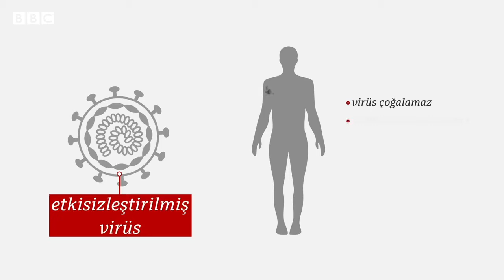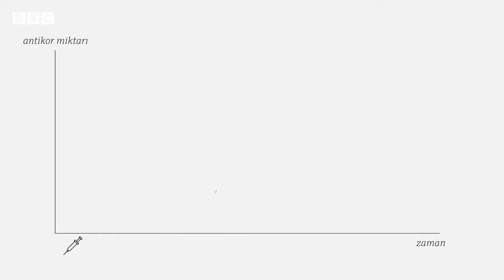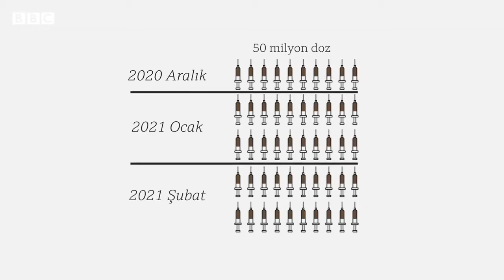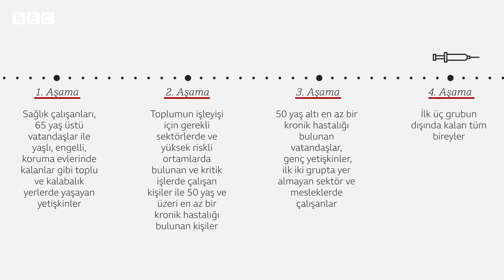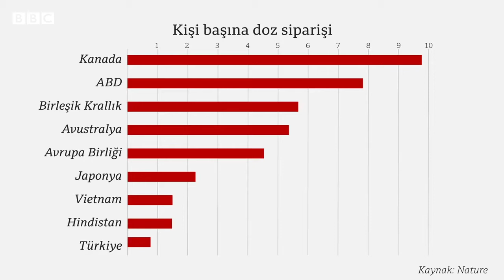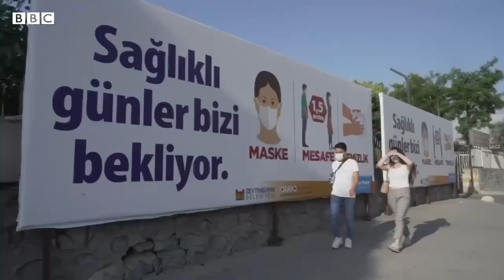Türkiye’nin anlaştığı Çinli Sinovac Biotech’le ilgili flaş gelişme! Üretim iki katına çıktı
ANKARA — Müşterileri arasında Türkiye'nin de bulunduğu Covid-19 aşısı üreten Çinli Sinovac Biotech firması şimdiye kadar 515 milyon dolar fon topladığını ve doz kapasitesini iki katına çıkaracağını açıkladı.
Çinli ilaç şirketi Sinovac Biotech, geliştirdiği yeni tip koronavirüs (Kovid-19) aşısının üretim kapasitesinin artırılması için Çinli bir şirketten 515 milyon dolarlık fon aldığını duyurdu.
Sinovac Biotech'in Başkanı Veydong Yin yaptığı açıklamada, "Asya ve Latin Amerika'daki klinik denemelerde önemli bir aşamaya ulaşan Kovid-19 aşısı CoronaVac'ın geliştirilmesinde büyük ilerleme kaydettik." dedi.
Sino Biopharmaceutical'dan 515 milyon dolarlık fon aldıklarını kaydeden Veydong Yin, böylece aşının üretim kapasitesinin iki katına çıkacağını belirtti.
Sinovac'ın yıllık 300 milyon doz aşı üretmeyi planladığı ifade edildi. Şirketin, 2020'nin sonunda ikinci bir tesisin devreye girmesiyle üretim kapasitesini yıllık 600 milyona çıkarmayı hedeflediği belirtildi.
Çinli ilaç şirketi Sinovac'ın geliştirdiği CoronaVac da 3'üncü aşama klinik denemelerine başlanan aşı adayları arasında bulunuyor.

Çin hükümeti, 22 Temmuz'da 1'inci ve 2'nci aşama denemelerde etkinliği kanıtlanan ve ciddi bir yan etkiye rastlanmayan aşı adayının acil durum kullanımına izin vermişti.
Formülünde virüsün etkisizleştirilmiş bir versiyonunu içeren aşı adayı için 21 Temmuz'da Brezilya'da, 11 Ağustos'ta Endonezya'da 3'üncü aşama klinik denemelere başlanmıştı. 3'üncü aşama denemeler kapsamında 17 Eylül'de insanlar üzerinde test edilmeye başlanan Coronavac, "Türkiye'de denenen ilk Kovid-19 aşısı" oldu.